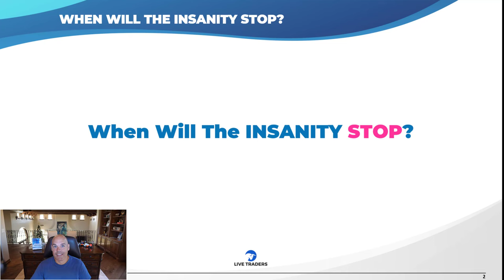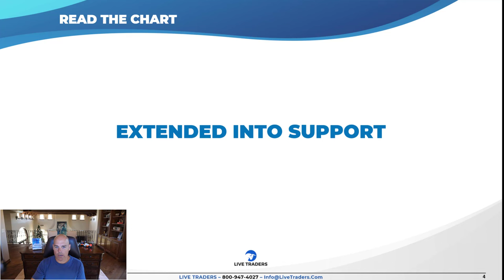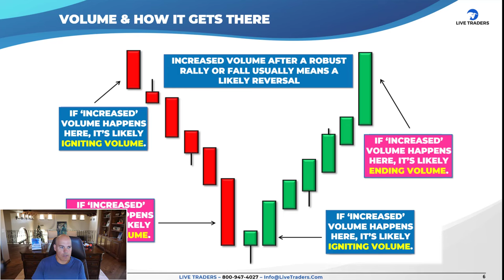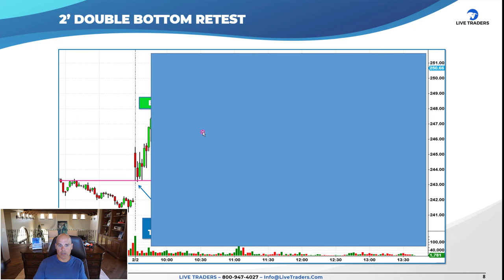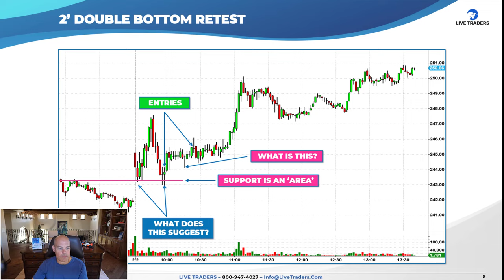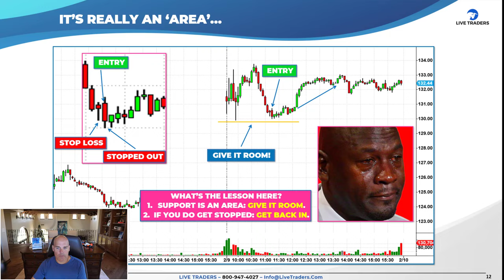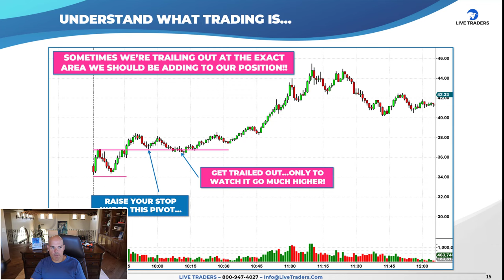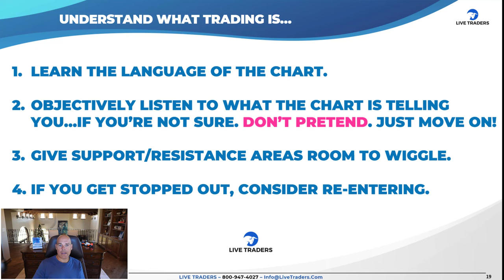Trading Wisdom: Being Right Beats Being First!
Welcome to an insightful journey into the world of trading wisdom! In this eye-opening video, we delve into the powerful concept that being right in your trades outweighs the need to be the first to jump in. Whether you're a novice trader just starting out or an experienced pro looking to refine your approach, this video is packed with valuable insights that can transform your trading game.

🔍 Why Being Right Matters More Than Being First:

In the fast-paced world of trading, there's often a temptation to be the first to enter a trade, to chase the next big opportunity. However, what truly separates successful traders from the rest is their ability to prioritize being right over being first. We explore the importance of patience, discipline, and thorough analysis in achieving consistent profitability in the markets. Whether you're trading stocks, forex, or cryptocurrencies, the principles shared in this video are universally applicable and can help you navigate the markets with confidence.

🌐 Unlock Your Trading Potential with Live Traders:

Ready to take your trading to the next level? Join us at Live Traders, where we offer a comprehensive approach to trading that encompasses day trading, swing trading, and core trading. Gain access to our dynamic trading chat room, where experienced traders share real-time insights, analysis, and trade ideas. Plus, take advantage of our $1 trial offer and experience the immense value of our community firsthand. Whether you're a beginner looking to learn the ropes or a seasoned trader seeking to refine your skills, Live Traders has something to offer everyone.

🔥 Conclusion:

In the world of trading, being right trumps being first every time. Watch this video to gain valuable insights into why patience and precision are key to long-term trading success. And don't forget to join the Live Traders chat room trial to surround yourself with a supportive community of traders and accelerate your journey to trading greatness. It's time to embrace trading wisdom and unlock your full potential as a trader!

Don't miss out on future videos packed with expert tips, analysis, and strategies to help you succeed in the markets. Your journey to trading mastery starts now!